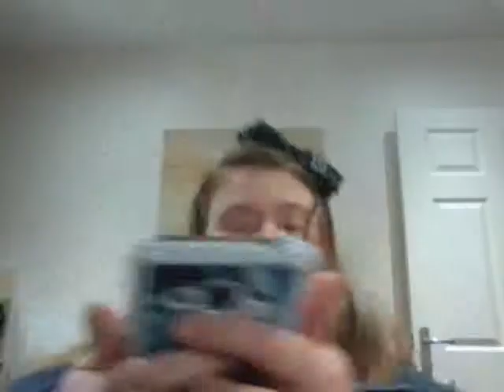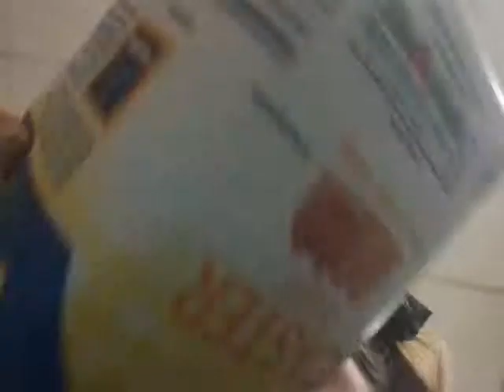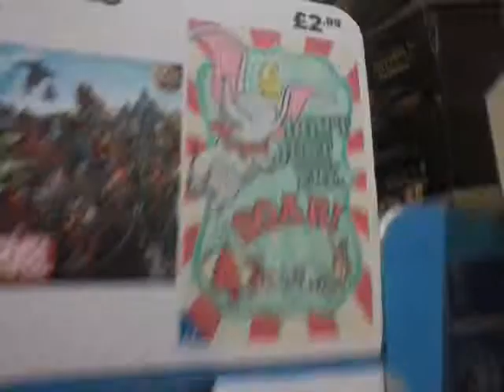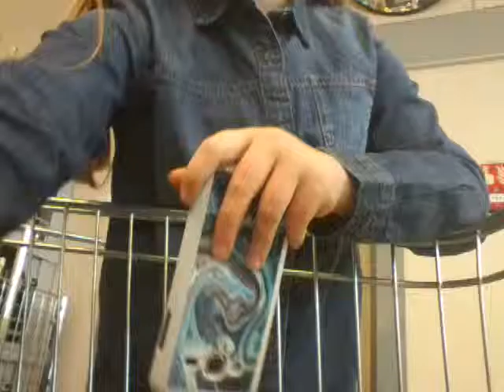Baking ep 1